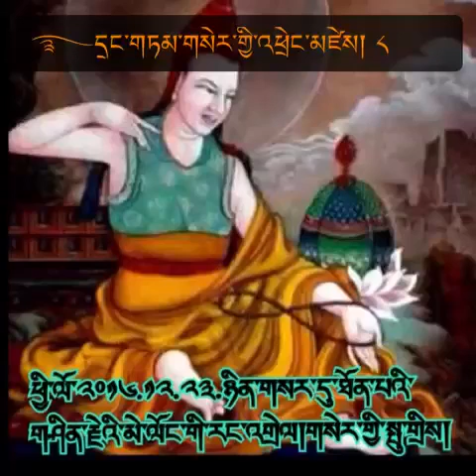Writer,Golden razor,རྩོམ་པ་པོ་གསེར་གྱི་སྤུ་གྲི་ཡི་གསུང་བཤད་party 8/35'